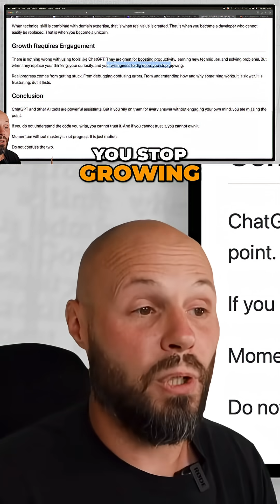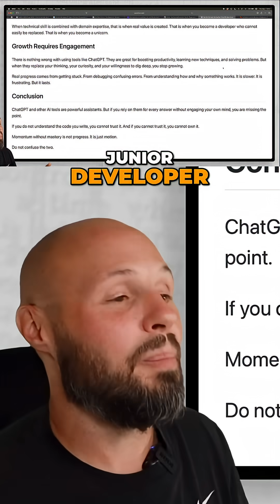Vibe coding is killing your critical thinking skills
Relaying too much on it will hurt your growth as a developer. Domain knowledge is becoming rare as AI handles more tasks and those with domain knowledge of a large codebase will be insanely valuable.